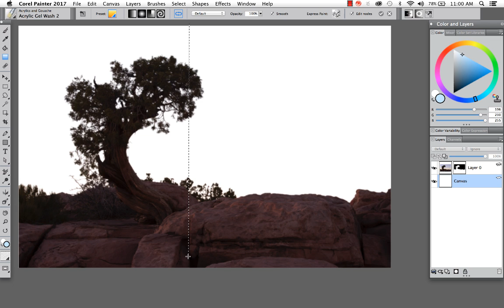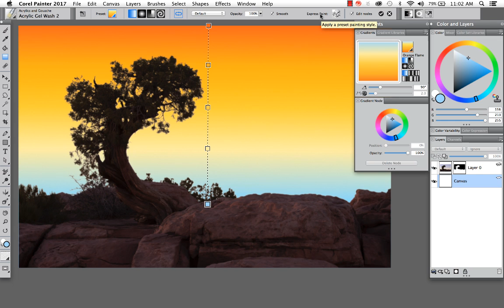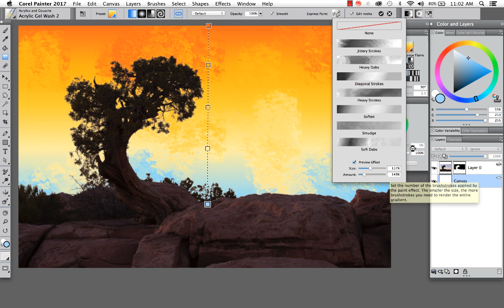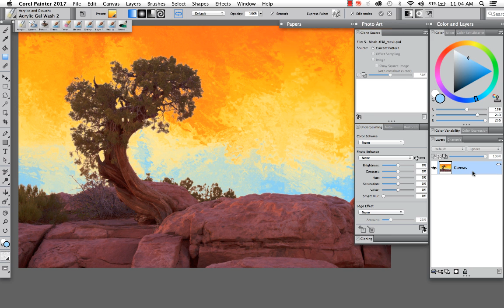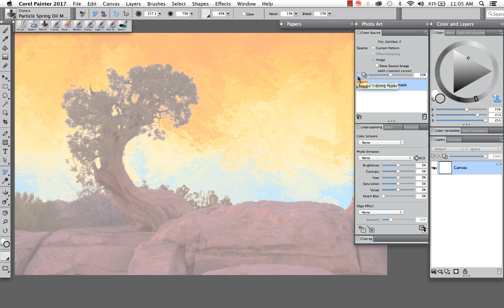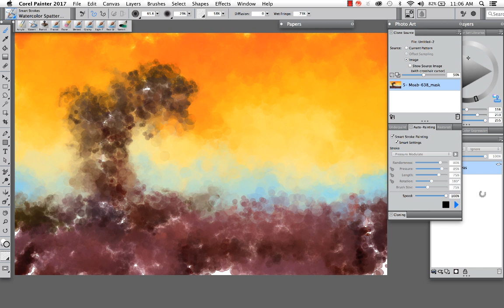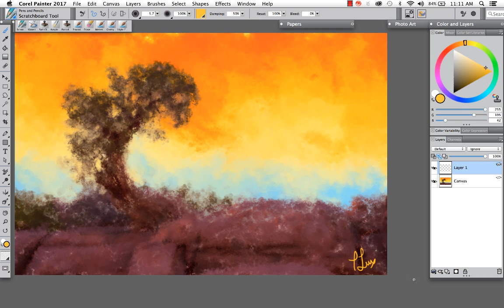How to paint landscape photos in Painter 2017 - Gradients & Auto-Painting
to download a FREE 30-day trial

In this short video Tanya Lux shows how to take a Camera Raw image from Scott Kelby and transform it into a painting in no time.

This landscape series using photos from Scott Kelby is meant to be an introduction to painting landscape photos focusing on quick tips.

What you will learn in this video:
How to use the interactive gradient tool and express paint your gradient
How to prep an image for painting using Underpainting
Cloning and Auto-Painting using Smart Stroke brushes